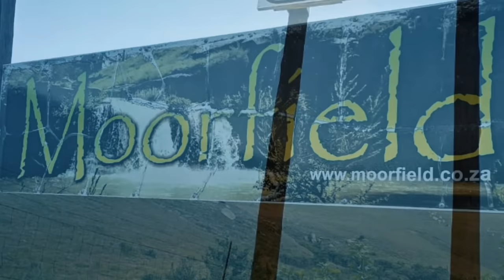Van Reenen & Normandien Pass Outride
Van Reenen & Normandien Pass Outride May 2019